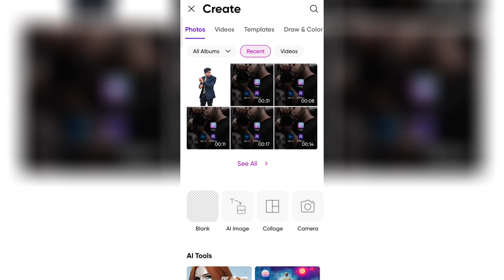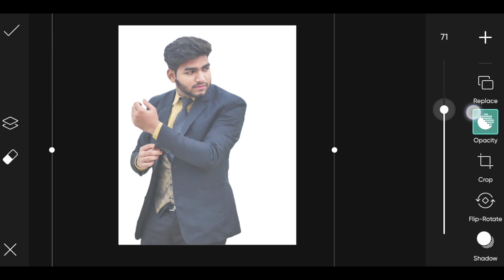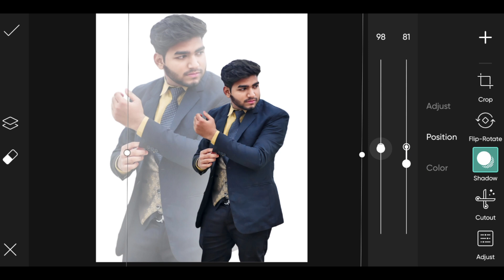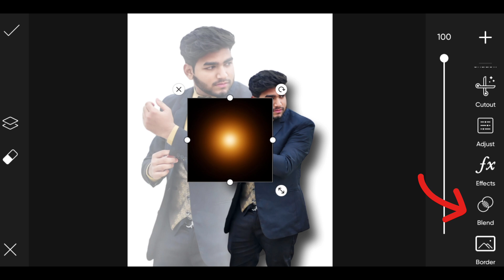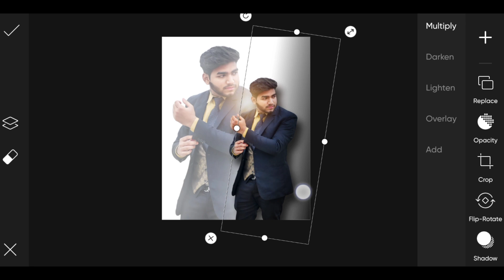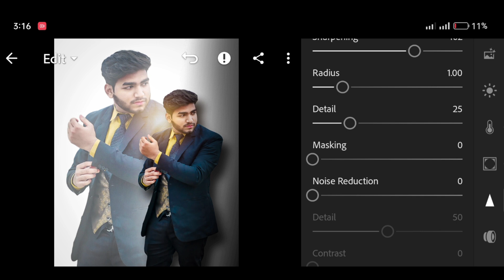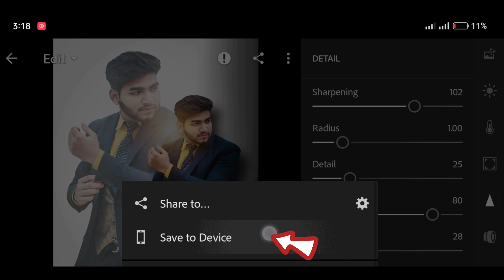Amazing Dual Photo Editing in PicsArt || New Trend 2023.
Amazing Dual Photo Editing in PicsArt || PicsArt may Double photo editing kesy karin, picsart may dual photo editing kesy edit karin New Trend 2023 | Picsart Dual photo Editing || Picart new photo Editing, New photos Editing 2023 || Harry Son Studio HS studio

Dual photo editing picsart photo editing.
PicsArt photo editing Tutorial picsart editing new style.
Picsart background change.
PicsArt Editing.
Picsart Dipping Effect.
Dipping Effect Photo Editing Picsart Effect. Photo Editing.
Picsart Tutorial.
Picsart dripping effect picsart editing. tutorial.
Picsart photo editing picsart editing.
Picsart tutorial.
Picsart background change.
Picsart me photo edit kaise karty hain.
Picsart me background kaise change kare.
Picsart me font kaise add kare.
Picsart me face clean kaise kare.
Picsart me hair edit kaise kare.
Picsart me photo editing kaise kare.